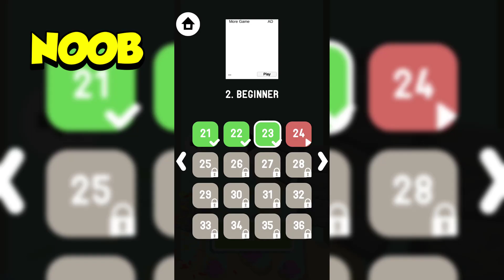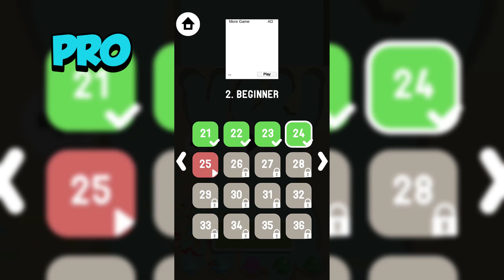NOOB vs PRO vs HACKER - Dig This Part 3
Just dig with your fingers — and guide the ball to the cup. It's easy, yet challenging. There is often a trick to solve the levels, sometimes you need take advantage of the objects' speed, sometimes you need to make objects collide, but often it is enough to use your intuitive thinking.